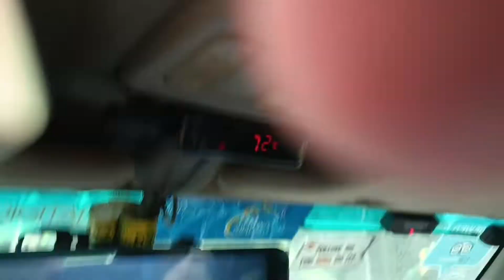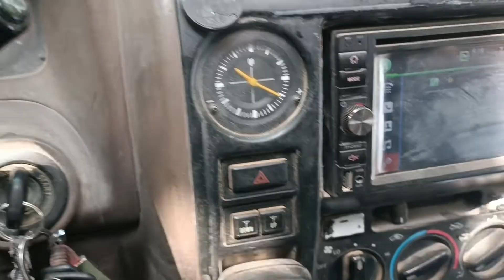טיולי גיפים וגיפאים מסיירים במטעי הבננות בגליל המערבי, כי לא כולם מסיירים רגלית- גיפון-נעים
טיולי ג'יפים של מתנדבים ומתנדבות למען ילדים מיוחדים בקהילה - מסיירים במטעי הבננות כי לא כולם יכולים לסייר בהליכה  - כולם נהנים ונענים לקריאה מידי שנה בשנה
וכולנו תיקווה שגם אתם הגיפאים  והגיפאיות תיצטרפו בשנה הבאה - בהנאה "הגיפון-נעים"